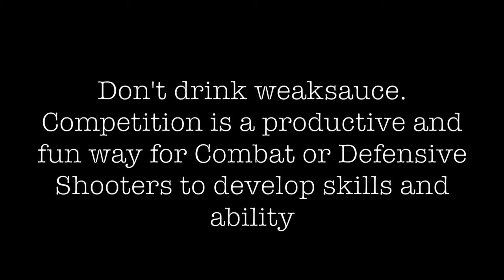Competitive Shooting is Tactical Shooting/Frank Proctor Shooting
If you'd like to know more about what I offer in regards to training and gear go to
 Join me as I share my passion for shooting and over 15 years experience as a Professional Shooter, Instructor, US Army Green Beret and USPSA Grandmaster. FPTV offers my thoughts on training and gear to help you put bullets on target Fast Accurate Easy in Combat or Competition. New videos added Monthly.